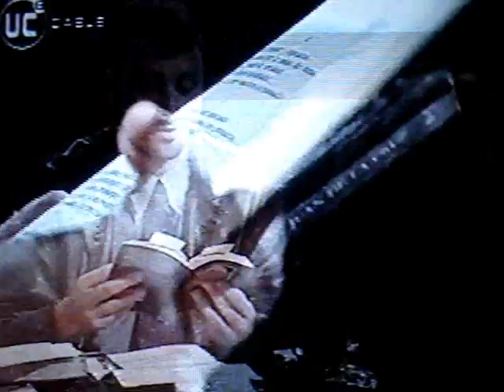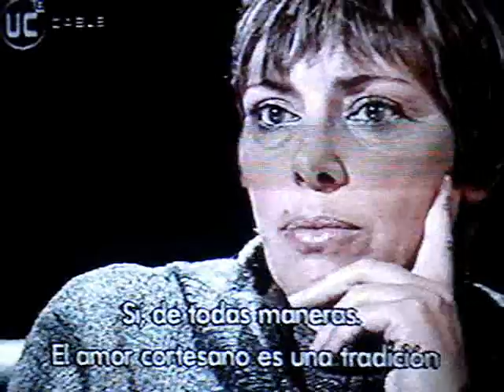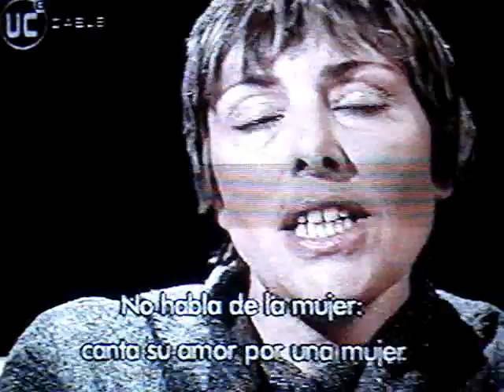claude addas en la belleza de pensar 3/5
cristián warnken conversa con claude addas, en el programa de tv: la belleza de pensar, actualmente: UNA BELLEZA NUEVA.